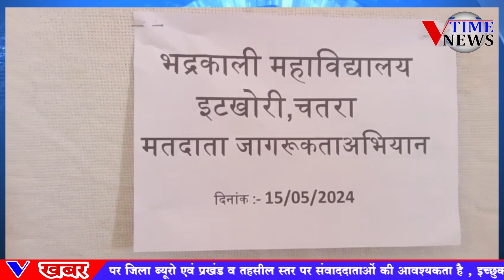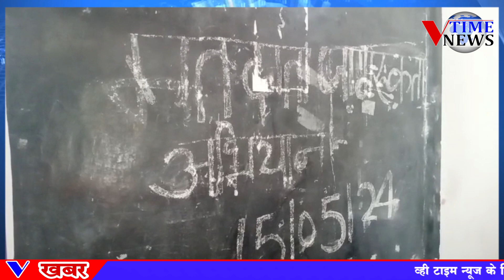इटखोरी भद्रकाली महाविद्यालय में मतदाता जागरूकता कार्यक्रम चलाया गया